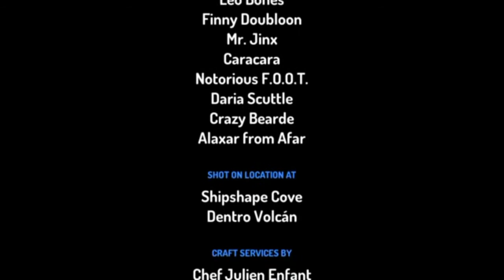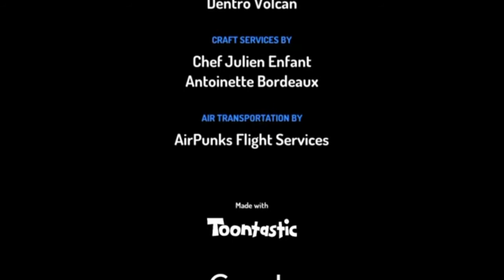Pirata no un dia, Pirata por siempre (13) "Dentro del volcán"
Luego del salto del capitan al volcán, la tripulacion se lanza a él también, ahi esta el capitán y el gran tesoro buscado, pero un capitan impostir se lanza contra el verdadero, ambos se enfrentan.